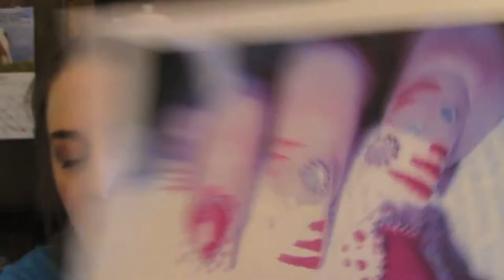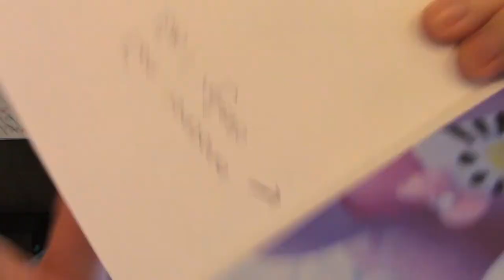First Ever Butterfly Family Mail !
Hi there all my beautiful butterflies, so this is the first ever butterfly family mail video. Barbiie360 ( user name on IG ) sent me such a sweet letter and wicked gifts she made herself. I am very blessed to have such sweet and caring butterflies.
Now on kik @ButterflySparkles23
If you want to write me a letter I will always write back.
Canada
V1M2S1